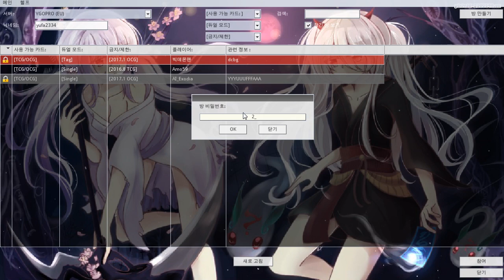유패) 유희왕- 엑조디아 VS 엑조디아 -잔디는 잔디로 대접해야 한다!!????-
왜?